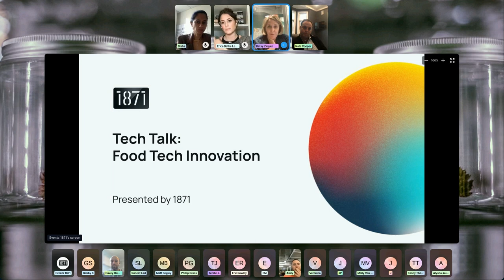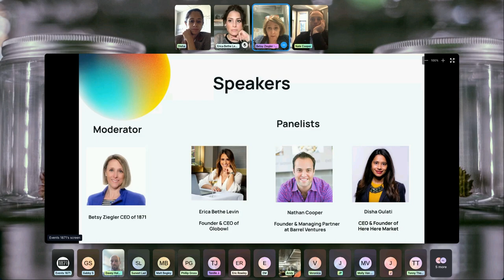Tech Talk: Food Tech Innovation